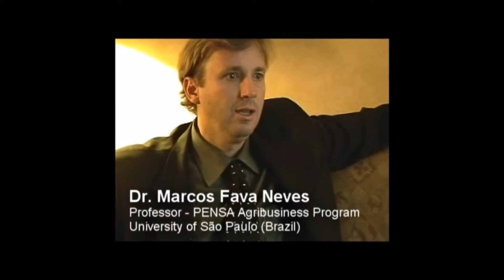TV Canadá: Biofuels and Agribusiness in Brazil - Marcos Fava Neves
Entrevista concedida durante o evento "The Global Networking Symposium on BioEnergy" em 2006 no Canadá.